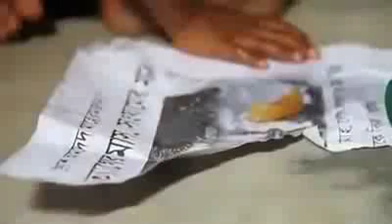Inspiring Video it's really make you cry